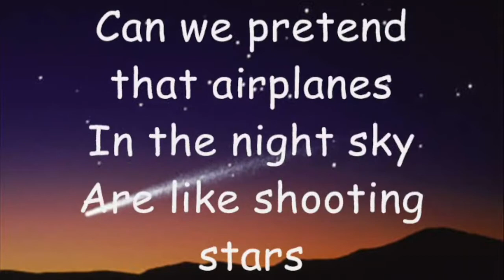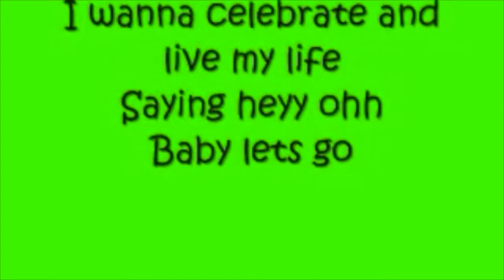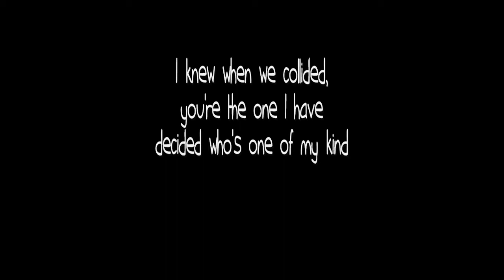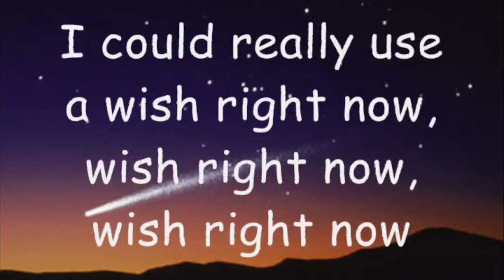purplemonkeydishwasher avenue end